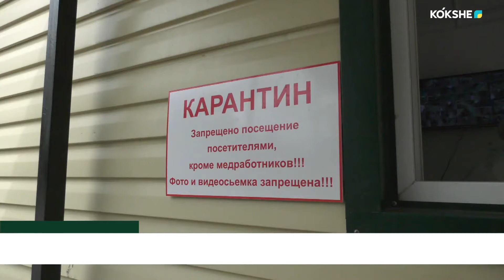COVID-19. ЖАҚЫНЫҢА ЖАНАШЫР БОЛ